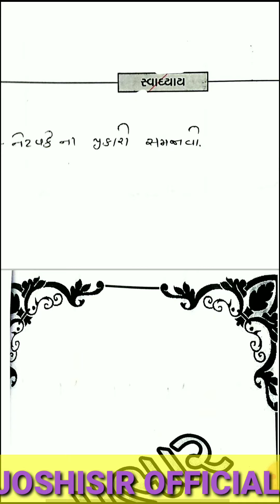| computer_Annual lessons | Vaarshik path | Annual lessons for computer | Annual lessons plan |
| computer annual lessons plan | B.Ed |varshikpath | B.Ed work annual lessons || B.Ed work vaarshik path |

Joshisir Education